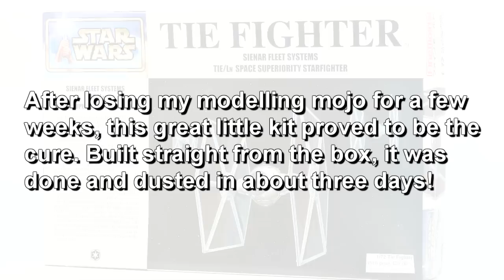FineMolds 1/72 Imperial TIE Fighter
They come in a variety of types: Fighter, Bomber, Interceptor and now Mojo Buster!

Note: I haven't painted the laser canon tips as I'm going to attach some green florescent rod and put the ship in a dio with the X-Wing. In case you wondered.